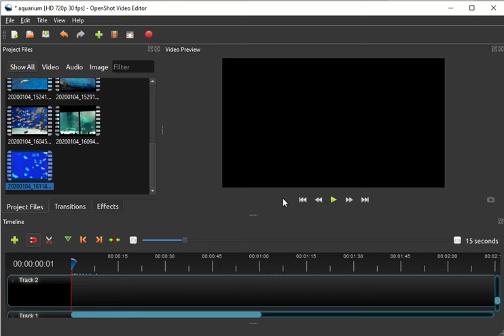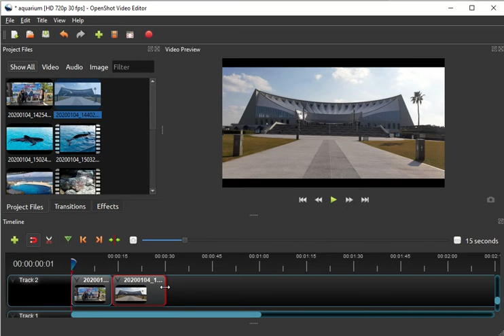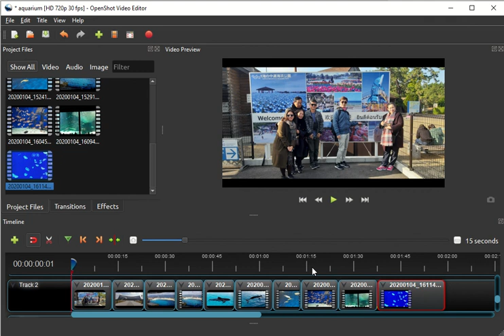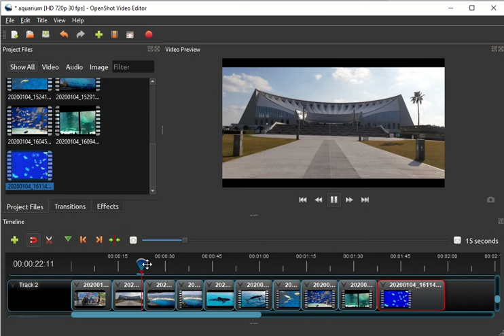การวางสื่อบน Track ของ OpenShot Video Editor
การวางสื่อทั้งที่เป็นภาพ VDO Clip บน Track ของ OpenShot Video Editor เพื่อจัดทำ Video ชุดใหม่